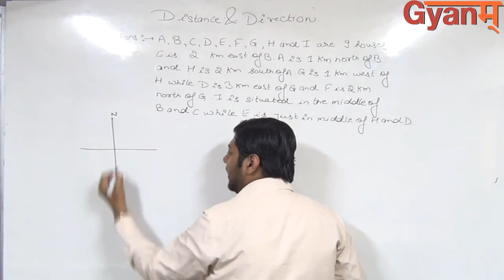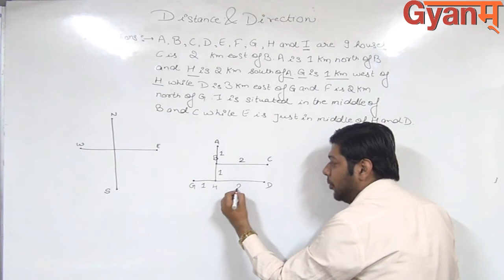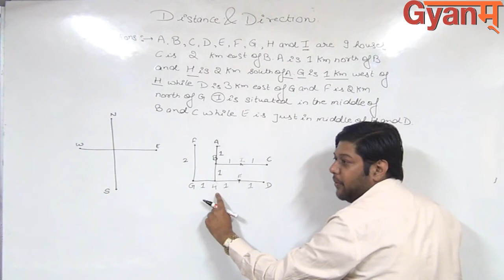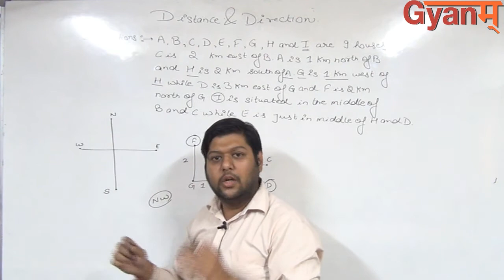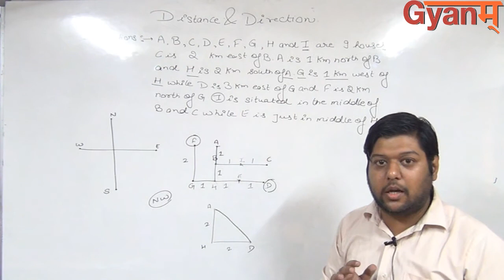|| DISTANCE & DIRECTION | By Mr. VIPUL AGGARWAL ||